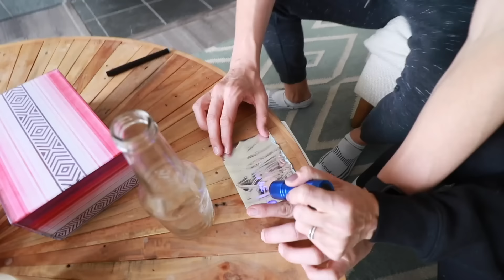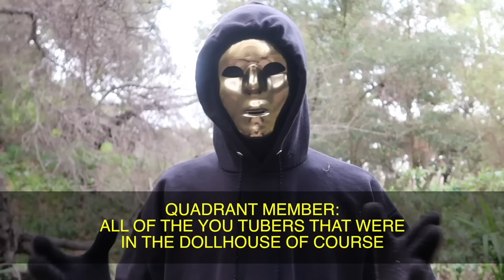i Attend SECRET Meeting in RZ Twin SPY Disguise to find GAME MASTER! 24 hours Missing from Dollhouse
Rebecca Zamolo finds a secret hidden message on a bottle and they decide to trust it and spy on the Quadrant overnight.

Rebecca Zamolo had the RZ twin spying on her when she did the DONT Trust Fall into the Wrong Mystery Pool Challenge and let you decide with Ro Pansino. Matt and Rebecca realize the Game Master is missing after RZ twin hacks his channel so they begin searching for him with their cameraman Daniel. In today’s video, Rebecca finds a hidden message of mysterious coordinates on a soda bottle by using a spy gadget black light to look at it. This was supposed to be a secret, but the GM gave Daniel an encrypted undercover message in his video that had to decode. I decide to attend the meeting wearing a disguise to get new information about why the game master is missing and his location. I’m not sure the exact time of the meeting but I hope it doesn’t turn into an overnight challenge at 3am. Matt and Daniel stayed hidden while I spoke to a member of the quadrant and tried to get clues. I’m not sure if he was a YouTuber like Chad Wild Clay or Carter   because he was similar in height. Everything was going according to plan until they noticed the real RZ twin coming. I wish this was the pause challenge so I could just leave without her or anyone in the spy network noticing. I didn’t want this to turn into another battle royale so I escaped as quickly as possible. The quadrant heard us spying in the bushes and began chasing us. Do you think we escape and find the missing Game Master?

Vy Qwaint | I DONT TRUST VY vs HACKER in NINJA BATTLE ROYALE (PZ4 Wrong Mystery Pool Challenge)

12021 Wilshire Blvd number 714